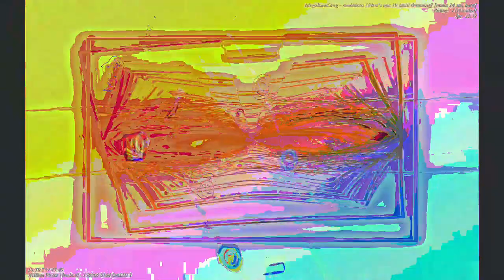[EPILEPSY WARNING] Movie 23 06 10 16h19m50s